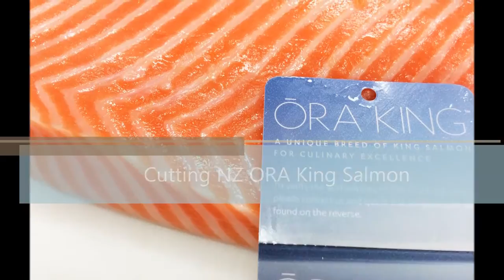Cutting the ŌRA KING NZ King Salmon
Awesome Vimeo clip from Macgregors Seafood in Toronto filleting and trimming a wonderfully fatty Ora King salmon